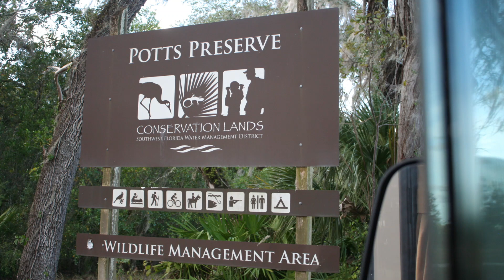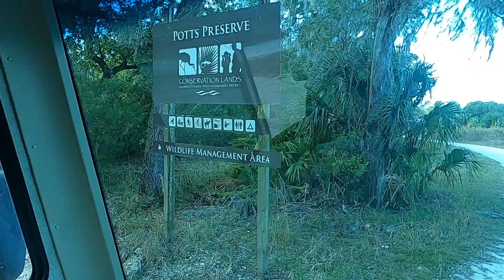Champions Run RV Resort to Potts Preserve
5 days spent at Champions Run RV Resort.  Very nice place.  Definitely would go back.  Left there to go boondock for 8 days at Potts Preserve in the Ocala National Forest - free camping.  We'll see how it goes.